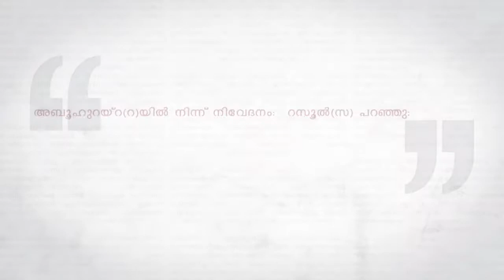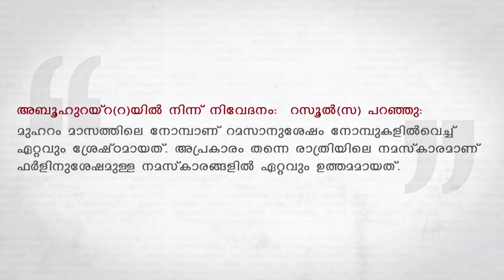ആഷൂറാ നോന്പ് പ്രയോജനപ്പെടുത്തുക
മുഹറം മാസത്തിന്റെ പ്രാധാന്യത്തെ കുറിച്ച് ഇല്ലിയാസ് മൌലവി സംസാരിക്കുന്നു.

അബൂഖത്താദ(റ)യില്‍ നിന്ന് നിവേദനം: ആശൂറാ നോമ്പിനെ സംബന്ധിച്ച് ഒരിക്കല്‍ റസൂല്‍(സ) ചോദിക്കപ്പെട്ടു. അവിടുന്ന് മറുപടി പറഞ്ഞു: കഴിഞ്ഞുപോയ ഒരു കൊല്ലത്തെ (ചെറിയ) പാപങ്ങളെ അത് പൊറുപ്പിക്കും. (മുസ്ലിം)

ഇബ്നു അബ്ബാസി(റ)ല്‍ നിന്ന്: റസൂല്‍(സ) പറഞ്ഞു: അടുത്ത വര്‍ഷം വരെ ഞാന്‍ ജീവിച്ചിരിക്കുന്നപക്ഷം (മുഹര്‍റത്തിലെ)ഒമ്പതാമത്തെ നോമ്പും ഞാന്‍ നോല്‍ക്കുന്നതാണ്. (മുസ്ലിം)